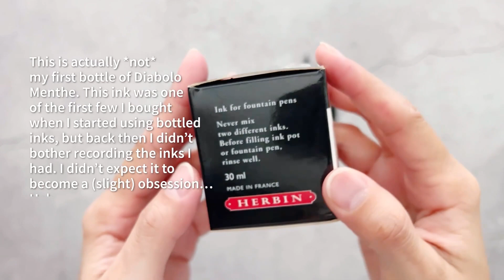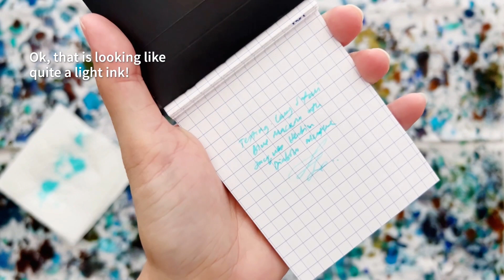Ink: Jacques Herbin Diabolo Menthe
It took me a little longer than expected to get around to editing this second ink swatching video of 2023. And considering I haven’t recorded any new ones just yet, it’ll take me awhile before I get around to posting the third one - and yes, hopefully, there will be a third one! But fret not, I have a few flipthroughs waiting to be edited, so those will go on as usual.

This is actually my second bottle of Jacques Herbin Diabolo Menthe, the first one being the tiny 10ml bottle I purchased yonks ago. Unfortunately, I ran out before I started my ink swatch book and since I needed a new ink to replace what used to be in my Safari Blue Macaron, and the Diabolo Menthe seemed like it would match nicely, I thought, why not!

I definitely don’t remember Diabolo Menthe being this wet, but I don’t mind. I just hope it doesn’t write too light in my journal entries, or it will make rereading even harder than it already is.

On a not so different note, in my last video I mentioned changing the nib on my dip pen. It turns out, that happened *after* this video was recorded. Oops! I am so happy it is no longer catching on my pages though! The next swatching video will definitely feature a different nib!

This bottle of Jacques Herbin Diabolo Menthe was purchased (as was the fountain pen, a very long time ago, on the very first day it was released here 😂 - I couldn’t wait!).